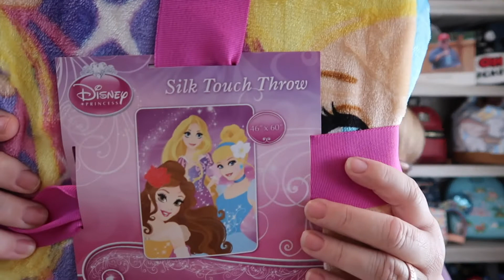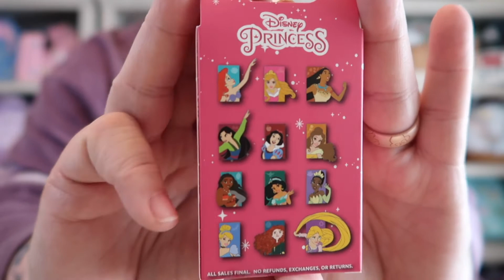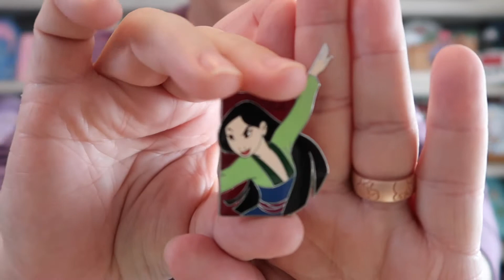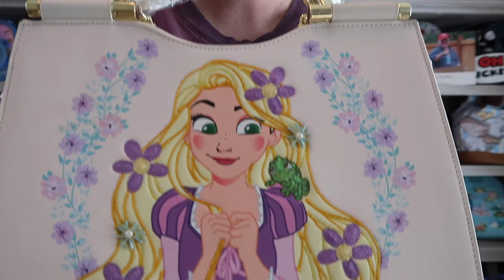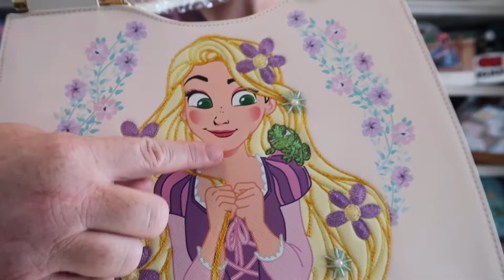"Schools Out For Summer Box Swap" A 2021 Summer DISNEY Themed Unboxing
Today's video features a swap hosted by Selena over at The Villains' Princess, this swap is titled Schools out for Summer Box Swap 2021. My swap "giver" was Kryssy Disney and she did so good... Thank you so much for all the gifts.

I cannot wait until my person opens their box and i see their reaction. I hope they like they like their box as much as I liked mine...

I'm a wife, nurse, and dog mom to an adorable Yorkie pup Lily. When I'm not on You Tube, I'm a Registered Nurse, a job I absolutely love. I LOVE all things Disney. On my channel you will find plenty of Disney magic including: unboxings, hauls, cooking, planning, swap boxes, Loungefly bags, and lots of Jim Shore figurines.

Send Letters and Happy Mail to:
Just Ginger
2532 Santiam Hwy SE PMB 521